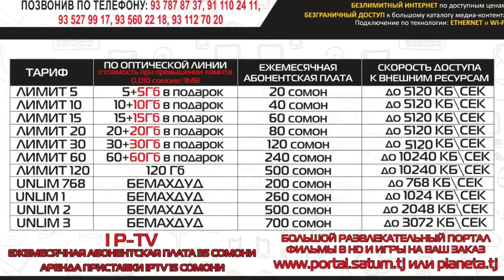EMI-B ай МУШОИРА 500 сомони брид (RAP.TJ)